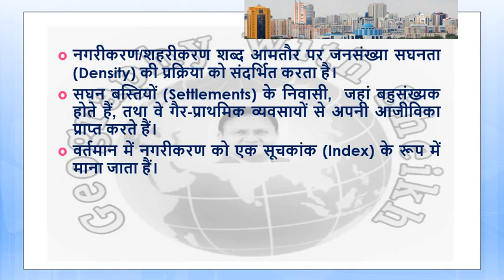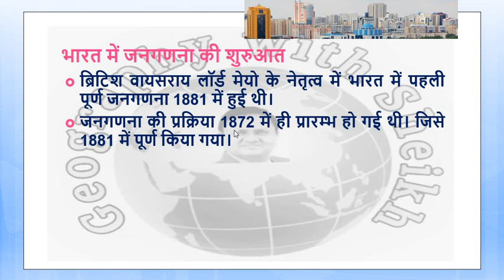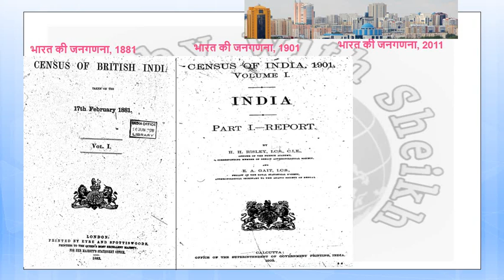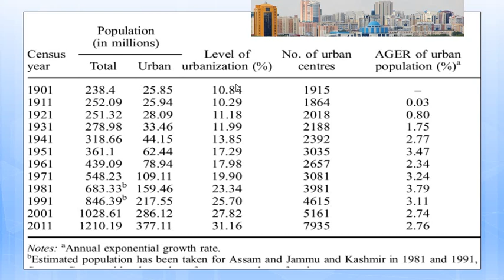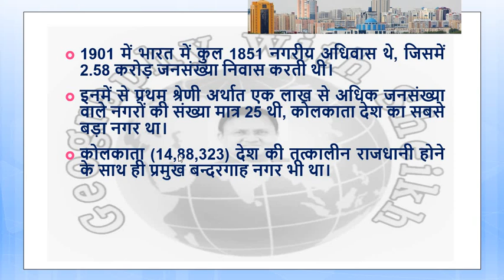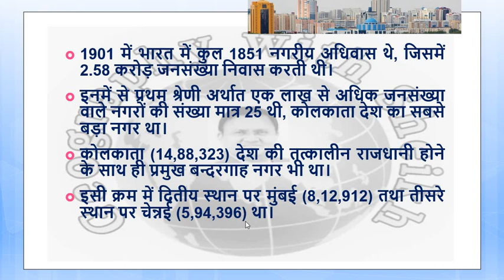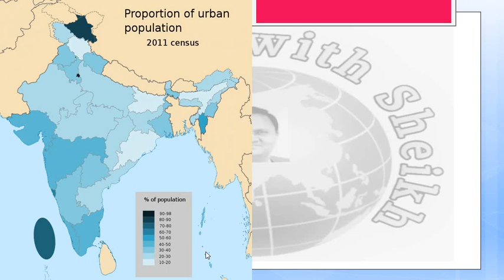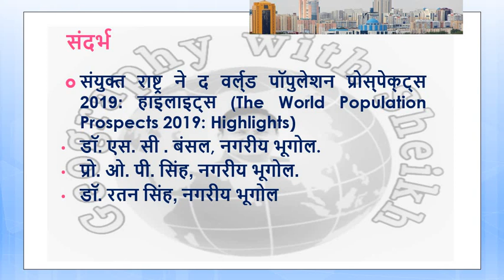Urbanization in India by Dr. M. M. Sheikh